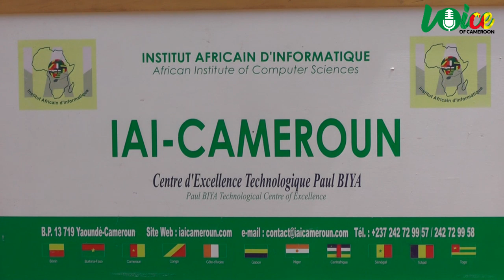Cameroun: Chantal pour la promotion de l'informatique en milieu scolaire